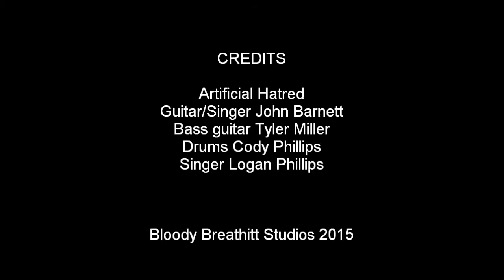Artificial Hatred Kryptonite live at the in and out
Bloody Breathitt Studios 2015 - Southfork studios 2015